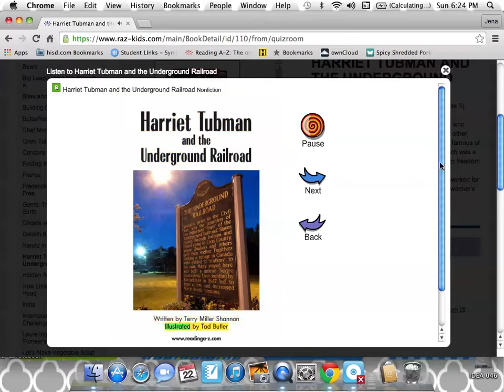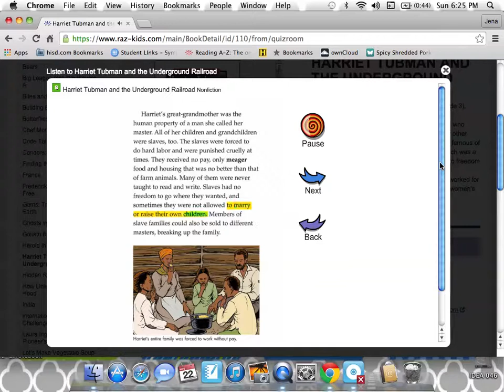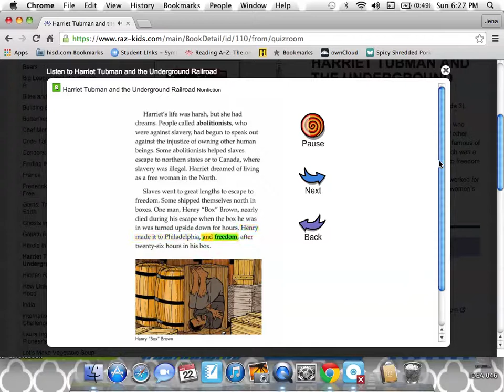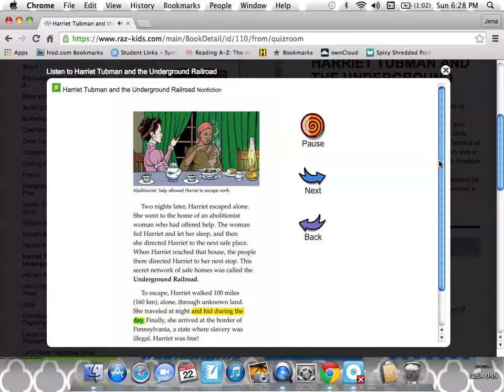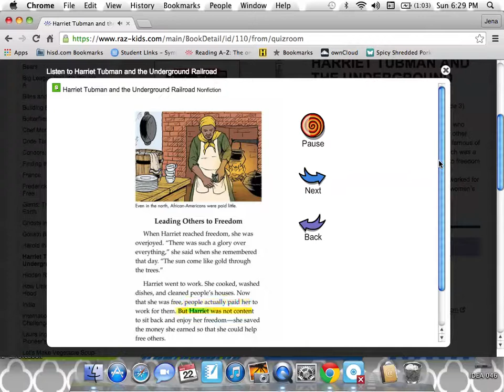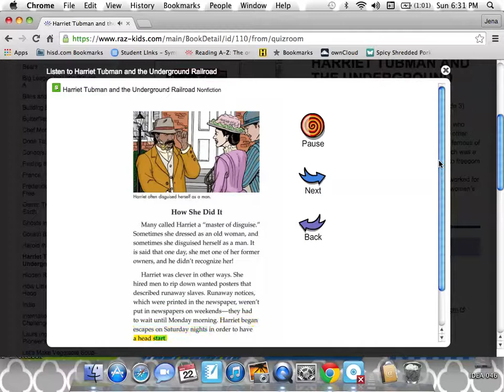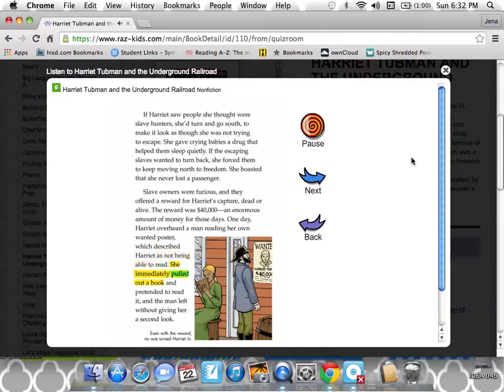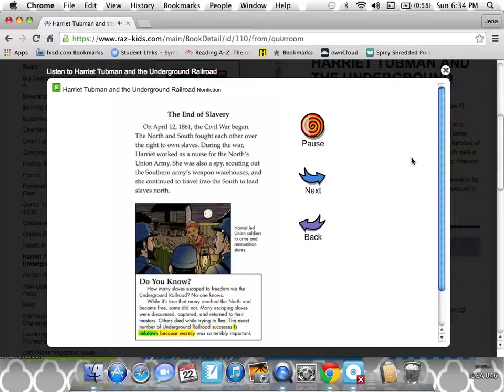Harriet Tubman S 34 audiobook